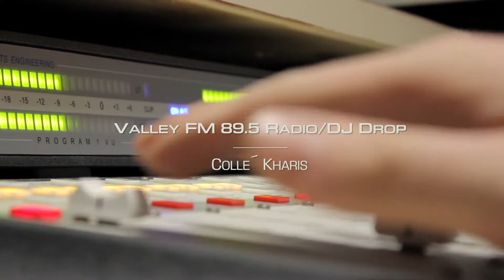Colle´Kharis Valley FM 89 5 Radio:DJ Drop